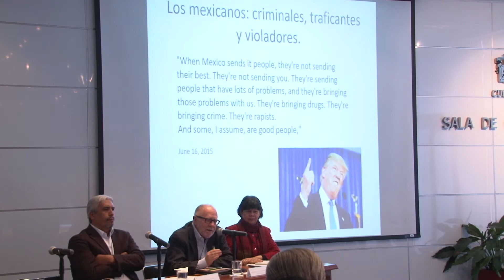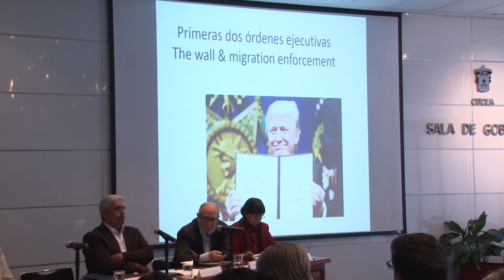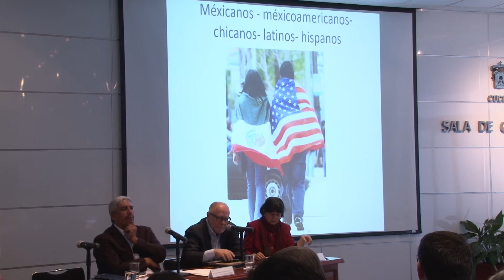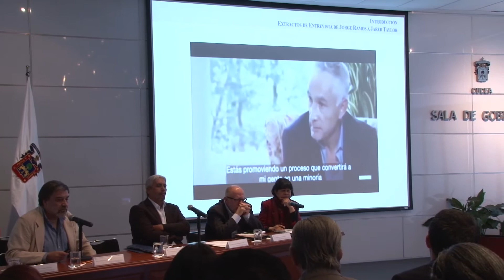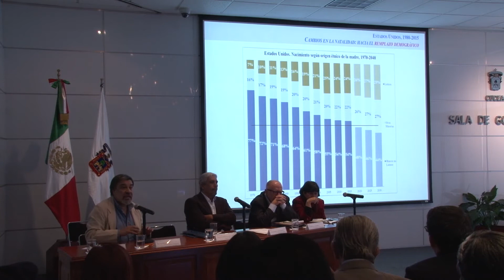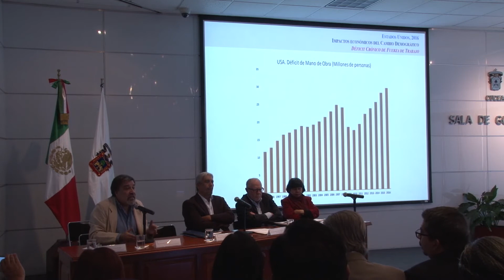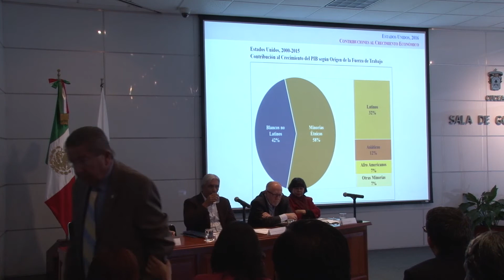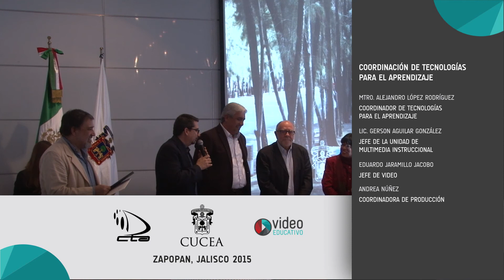Los Nuevos Escenarios de la Migración Internacional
El Centro Universitario de Ciencias Económico Administrativas presenta la conferencia "Los Nuevos Escenarios de la Migración Internacional", realizada en Sala de Gobierno.
17 de Marzo del 2017.

CUCEA 2017